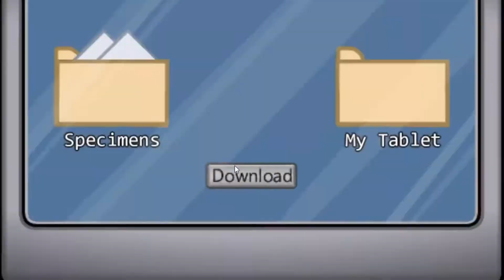Vraždím jak za mlada!!! w/Martix a dalších 8 suspectů!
Ahojte, dnes si zahrajeme among us. Byla to Prdel!!!

Edit: MartiX

Dohrané hry:
Mafia: The city of Lost Heaven (2020)
Mafia 2 + DLC -Joe- (2020)
Mafia 3 (2020)
Assassins Creed Syndicate (2020)